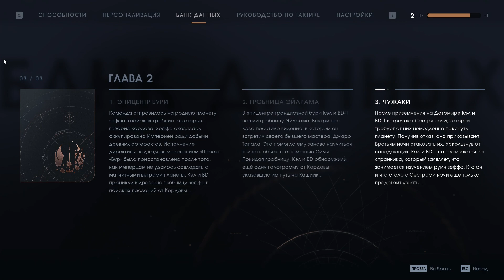Star Wars Jedi: Fallen Order. ч14. Датомир